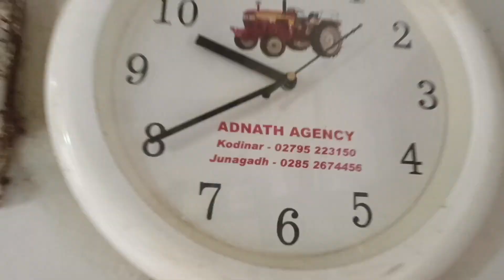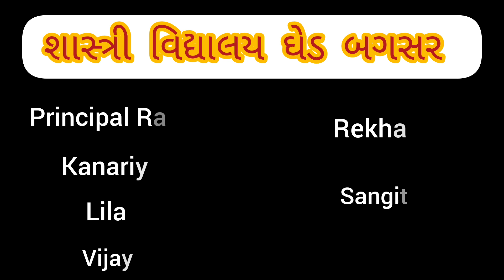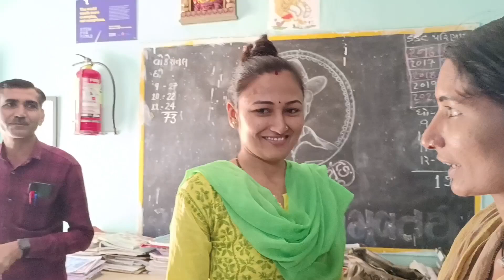મારી નિશાળ 🤗 બગસરા (ઘેડ)